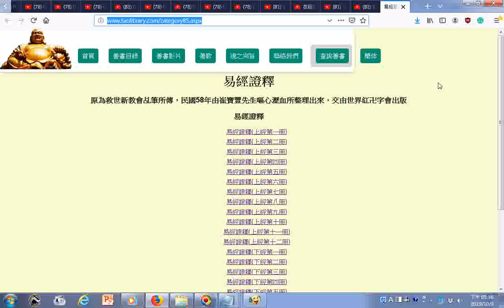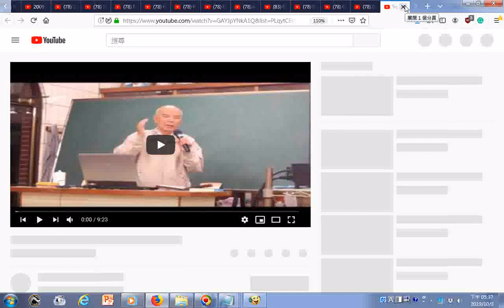20191003瀏覽網路資源含善書圖書館分享的易經證釋網頁文字內容很豐富與YOUTUBE影片目錄